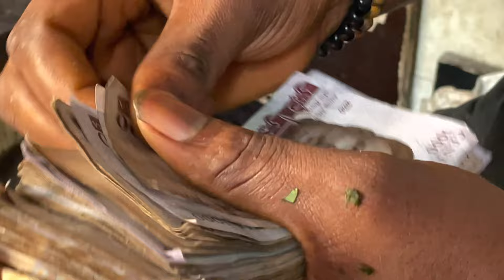A DAY IN MY LIFE WITH MISS TRUDY AND F8 MARTINS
Miss Trudy, I and F8 Martins share a day in our busy, fun life and I bet you can’t wait to watch this video 💃🏽💃🏽